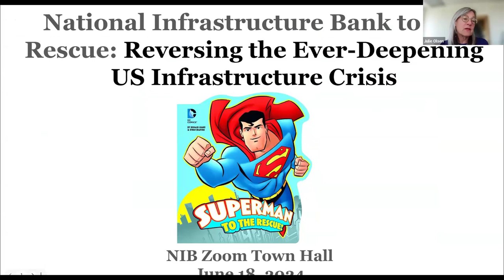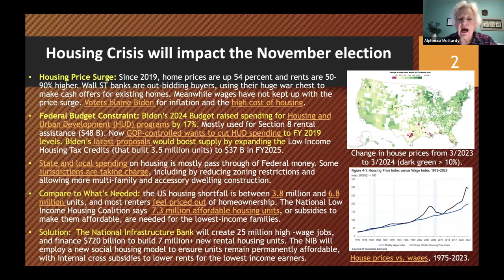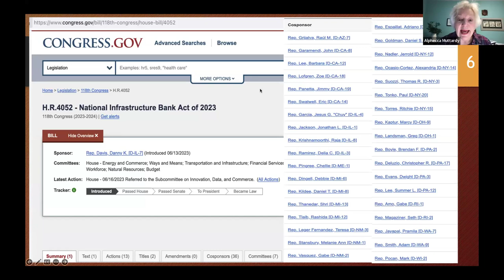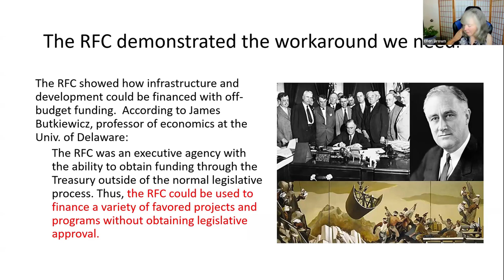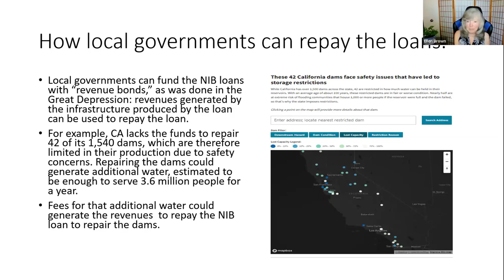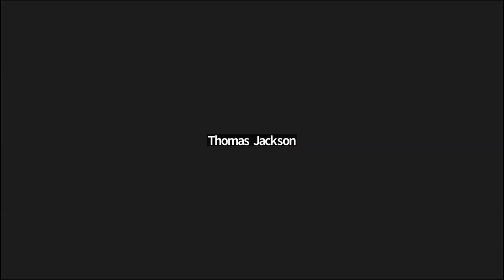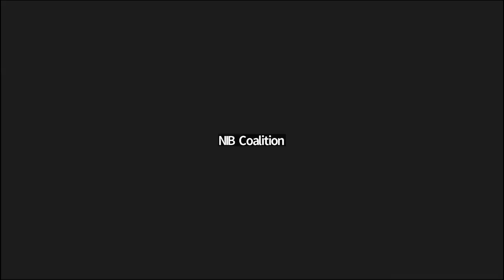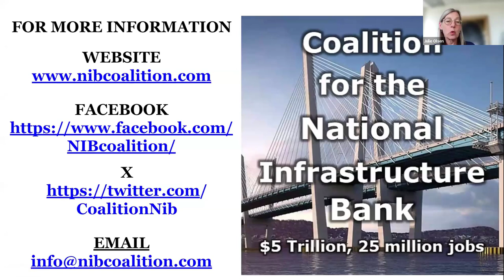NIB to the Rescue: Reversing the Ever-Deepening Infrastructure Crisis NIB Town Hall, June 18, 2024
Author and former Wall Street Executive Dr. Nomi Prins, Ellen Brown, Chair Public Banking Institute, and Washington State Senator Robert Hasegawa were joined by other elected officials for a Zoom Town Hall “National Infrastructure Bank to the Rescue: Reversing the Ever-Deepening US Infrastructure Crisis” on June 18, 2024.

The Coalition for a National Infrastructure Bank (NIB) hosted this critical event in the campaign to build American infrastructure and spark a massive industrial revival. Support for the NIB is growing precisely as the needs of the country deepen. The brand new report of the American Society of Civil Engineers (ASCE) concludes that ‘even with implementation of the Infrastructure Investment and Jobs Act in 2021, the new infrastructure deficit in the country has increased by over $300 billion to near $3 trillion. And that figure is a vast understatement.

According to ASCE, if the current level of funding is not maintained when the IIJA expires in 2025, the deficit will be off the charts! Unless we implement the NIB.

Current developments underscore this.
• The recent, simultaneous bursting of several major water mains in Atlanta shut the city down for days. One pipe was 125 years old! Total cost to replace the antiquated system will be in the billions of dollars
• A large chunk of the well-traveled Teton Pass Road collapsed after a landslide in Wyoming. This has shut down traffic indefinitely.
• The US 50 Bridge over the Blue Mesa Reservoir in Colorado was closed on an emergency basis in April when numbers of cracks were discovered in the 1500-foot steel span. Repairs or possible replacement of the bridge could take months. Traffic detours are now taking six hours or more!

Support for the NIB has been growing. In Congress, HR4052, the National Infrastructure Bank Act, now has 37 sponsors. In addition, the Rhode Island State House of Representatives became the latest legislative chamber to pass a resolution in support of HR 4052.

Similar resolutions are now circulating among state Democratic Parties and caucuses heading toward the August National Convention.

The NIB will be faster than a speeding bullet, more powerful than a High-Speed Rail locomotive, and able to build big projects for the whole country. Become a Superhero for the nation! Please join this event.

Speakers:
Alphecca Muttardy, former Senior Economist, IMF, Fairfax, VA
Dr. Nomi Prins, Ph.D., author and former Managing Director Goldman Sachs and other Wall Street investment banks, Los Angeles
Rep. Scott Conklin, Pennsylvania House of Representatives, Rush Township
Ellen Brown, Esq., Chair Public Banking Institute, Los Angeles
Sen. Robert Hasegawa, Washington State Senate, Tukwila
Sen. Bill Tallman, New Mexico Senate, Albuquerque
Sen. Michael Moore, Massachusetts Senate, Worcester
Rep. Thomas Jackson, Alabama House of Representatives, Thomasville
Moderator: Julie Olsen, MBA, Chair Progressive Caucus, Alaska Dem Party, Anchorage